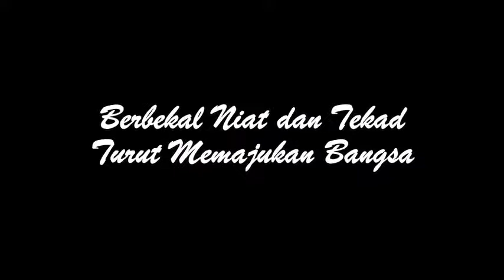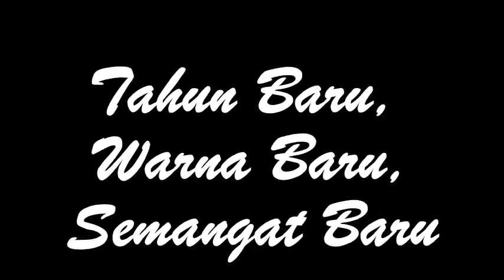IDeA Indonesia Video Trip to The Peak IDeA Malang 12 Agustus 2017